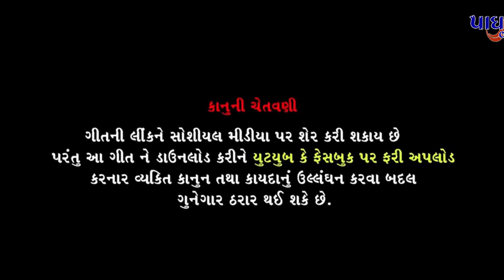AAVI NAVRAT||SAGAR PATEL GARBA 2019||PAGDIVADA GROUP PRESENTS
PAGDIVADA GROUP PRESENTS...
SINGER = SAGAR PATEL
PRODUCER= SAGAR PATEL
MUSIC = RANJIT NADIYA (MAA STUDIO VAVOL)
LYRICS = BALDEVSINH CHAUHAN
VIDEO = JIGNESH PATEL(PATEL STUDIO KALOL)
SPECIAL FOR=NAVRATRI 2019